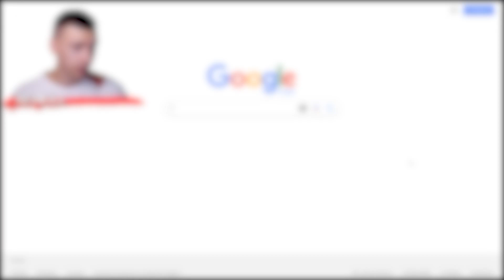SI JE VOIS UNE PORTE LA VIDÉO S'ARRÊTE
Recherche Google